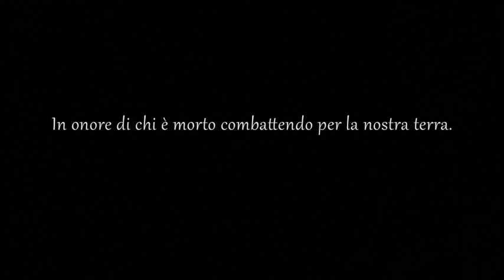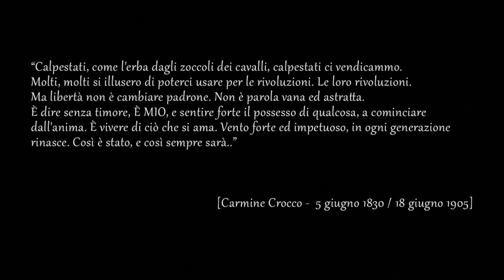KormaK - Brigante Se More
The original version of this song was composed by Eugenio Bennato (NCCP, Musicanova).
This version was rearranged by KormaK.